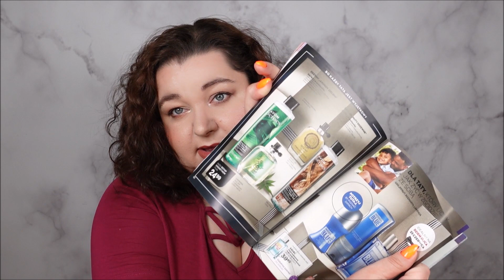Unboxing AVON Zamówienie z katalogu Maj 2023 Larysqa